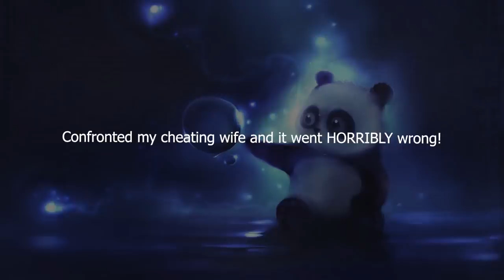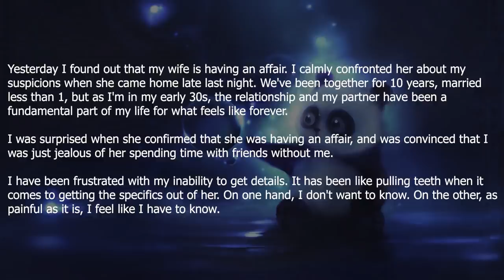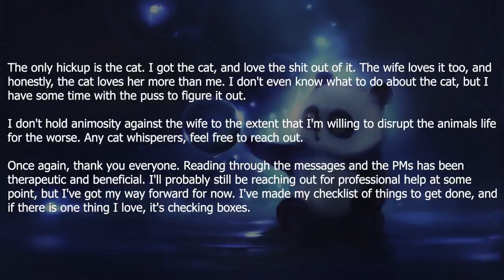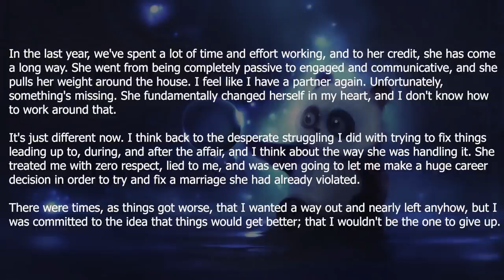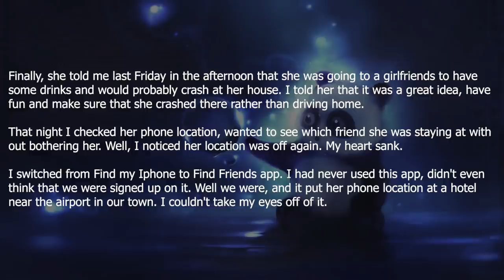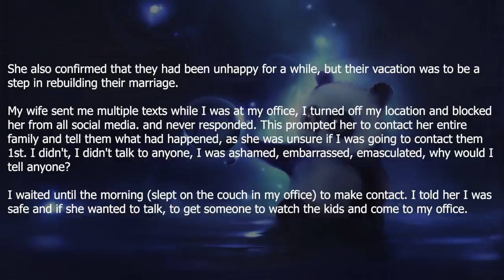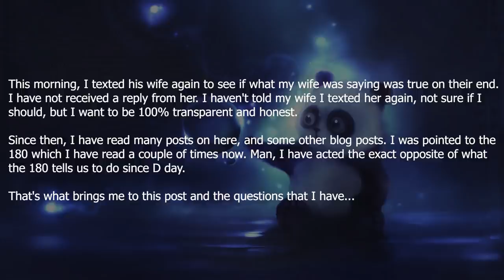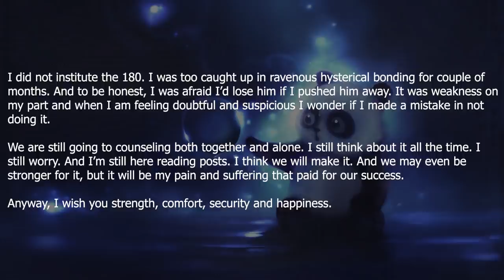Confronted my cheating wife...it went HORRIBLY wrong!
Reddit panda respects your privacy! If you are the owner of any content used in any of our videos and you want it removed, kindly send us an email at and we'll have it deleted immediately.